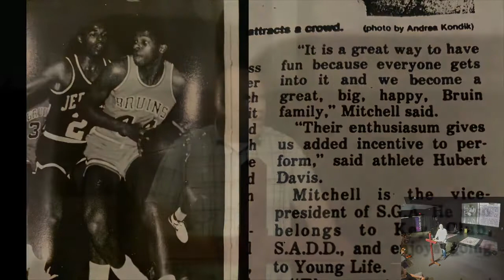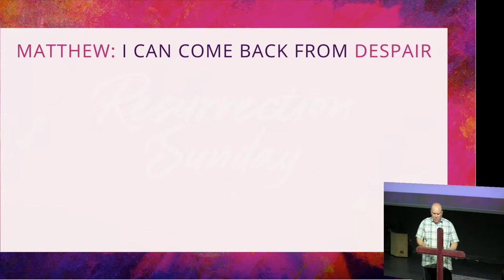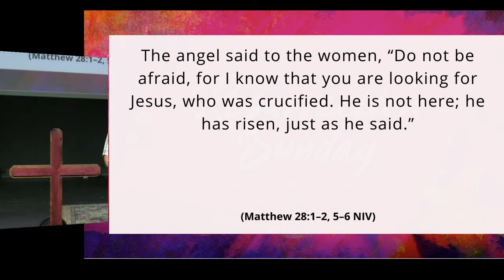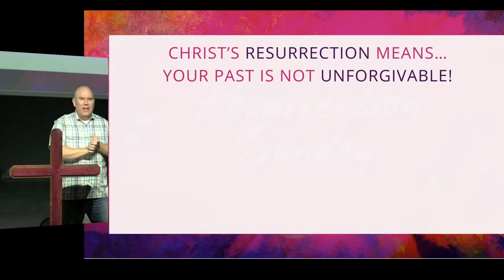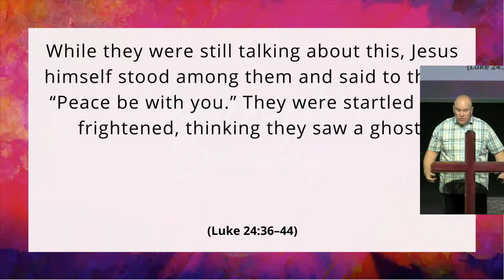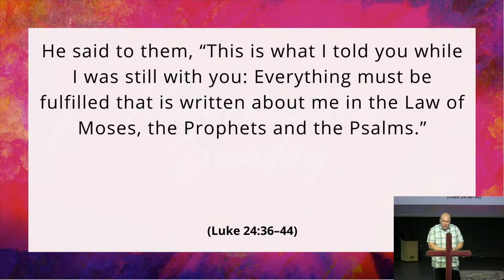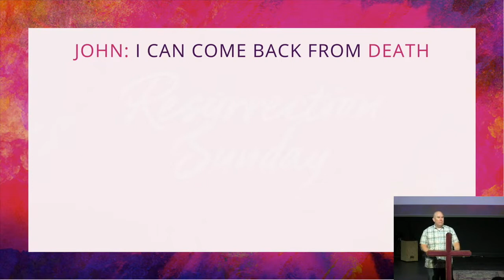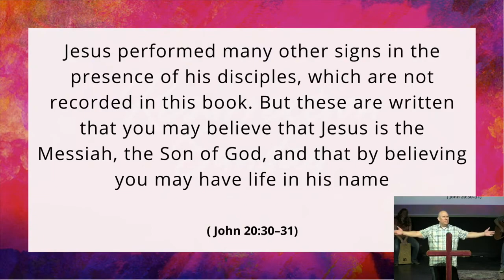04.17.2022 | Easter: The Comeback | Pastor Matt Mitchell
Sundays at 10:30am | 3468 Apex Peakway | phbiblechurch.org